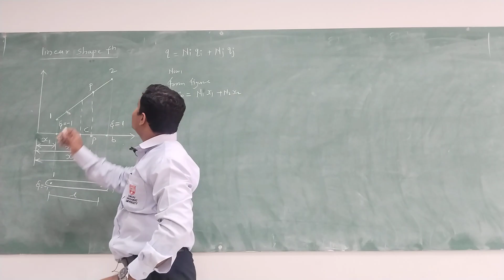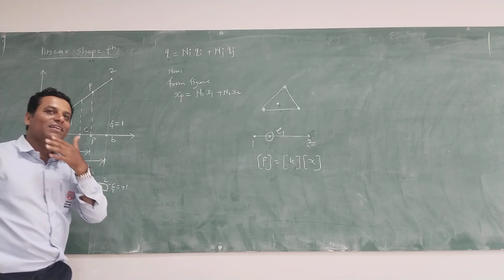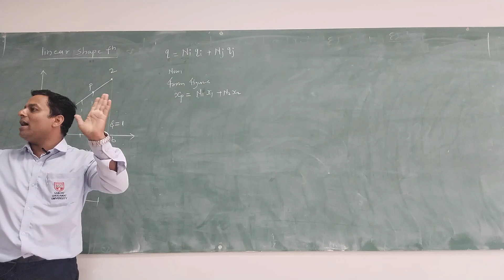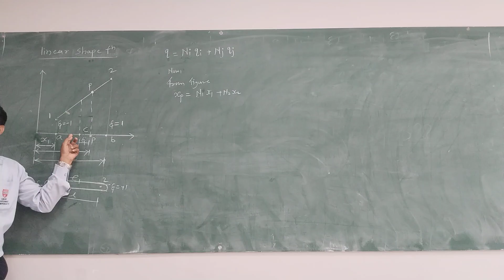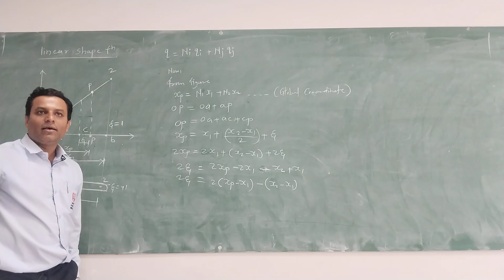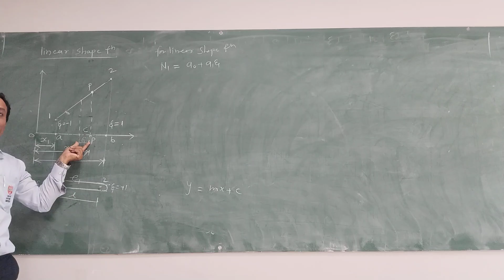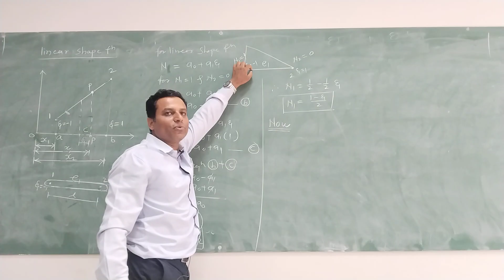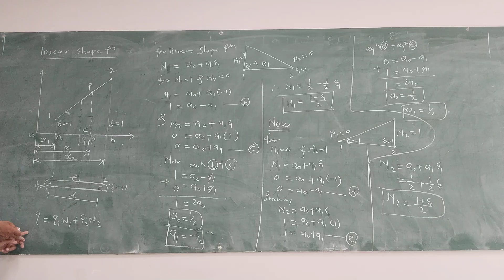L 11 Linear shape function